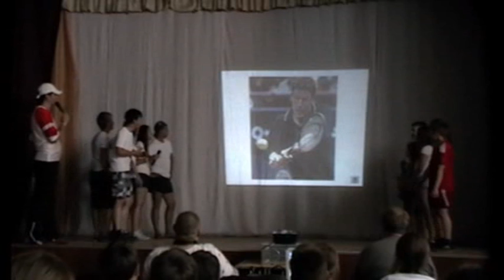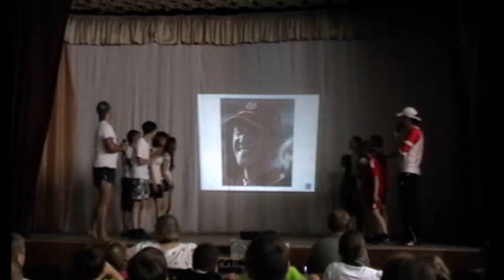Лагерь Орбита 3 смена 2013 Игра Веселый биатлон